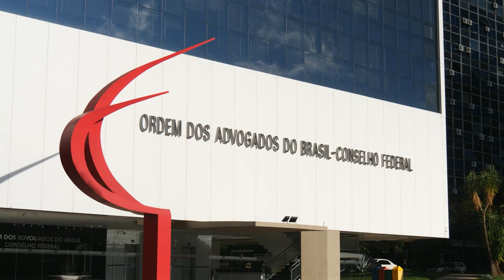STJ suspende decisão que permitia participação de advogados inadimplentes na eleição da OAB de Goiás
O presidente do Superior Tribunal de Justiça (STJ), ministro Humberto Martins, suspendeu nesta quarta-feira (3) uma liminar que permitia a participação de advogados inadimplentes nas eleições da seccional da Ordem dos Advogados do Brasil em Goiás (OAB-GO). Segundo o ministro, a decisão liminar configura grave violação à ordem pública e contraria o entendimento do STJ sobre o tema.